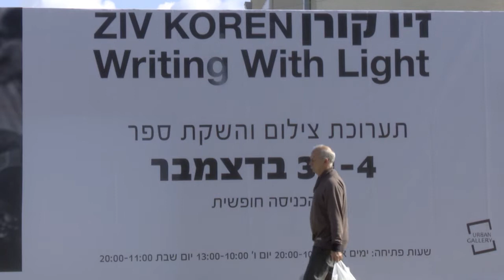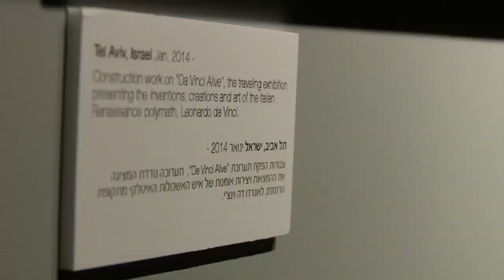ZIV KOREN Writing With Light - Exhibition